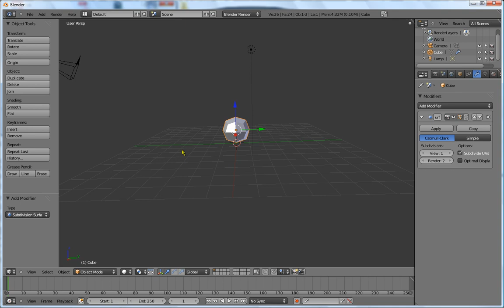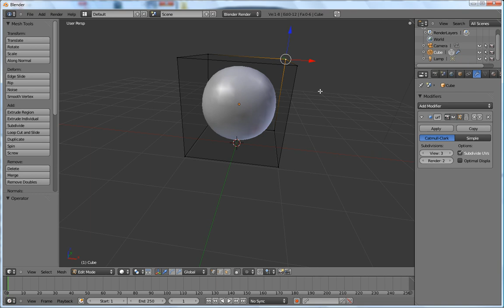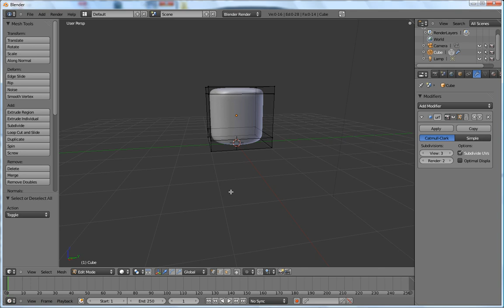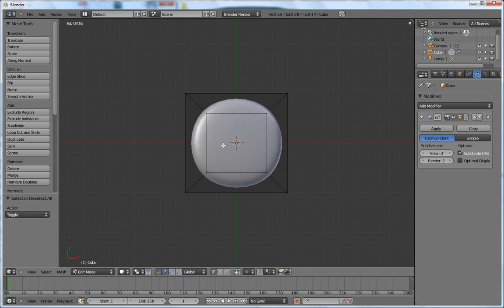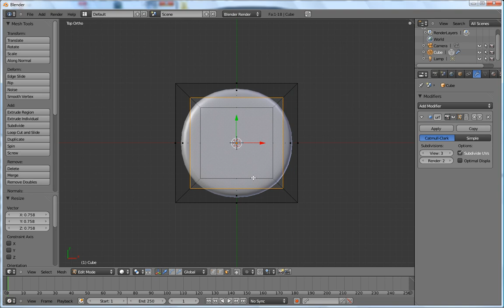#15 - Tutorial Blender 2.5 français:Modéliser un verre avec Blender 2.5